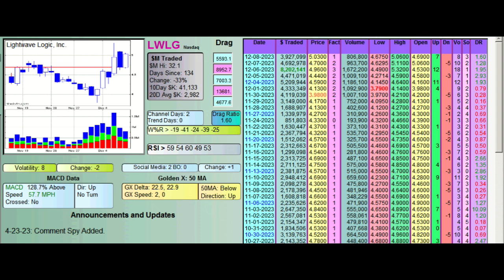DDAmanda Video on $LWLG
DDAmanda Analysis of $LWLG.

Want to find Winning Stocks? Here ya go
DDAmanda is the #1 Stock Screener/Research Software available.

DDAmanda is the best stock finding and stock researching tool. You can easily find Winning Stocks using the software. So if you want to know how to make money with Stocks, DDAmanda is your answer.

DDAmanda lets you scan for winning stocks. It's the best #1 stock trading software.

People love DDAmanda. Look at what they're saying

DDAmanda is set up with 35 pre loaded scans. and you can edit those, or create new ones.
Check our feedback (75 reviews at this time) on the

Program is Extremely easy to use, and intuitive.
Start finding Winning Stocks immediately.

We have a 100% no questions asked refund policy in case she doesn't work out for you.

Want to learn How to Meet and Talk to Girls?
Got a Hernia and cure it Without Surgery?

Mikes Girl Guide, is all about how to meet girls, how to talk to girls, sex, girls, meet, talk, dating, advice. So if you want to get good with girls, or get a girlfriend, MikesGirlGuide is your answer.

Hernia Hope lets you cure your inguinal hernia without surgery. How I cured my hernia naturally. It's a natural cure for hernias.

And you will avoid the chance of chronic pain. HerniaHope is your answer